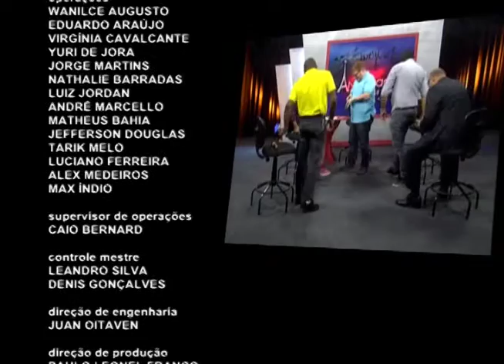Antenados - Perguntas e respostas - 15-02-2016